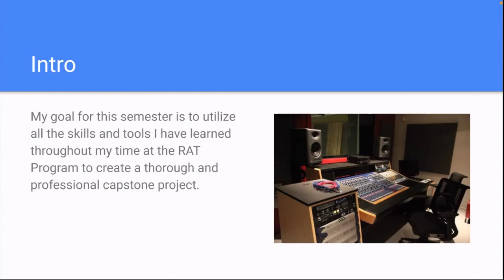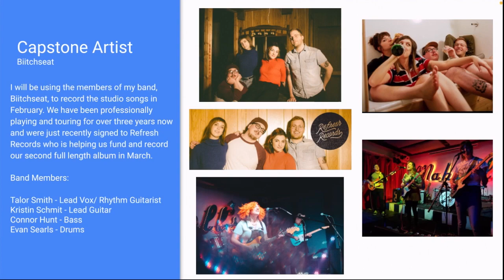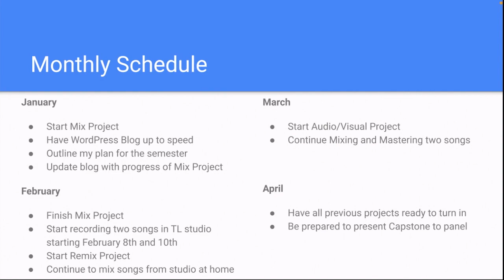Capstone Overview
Just letting you know what's going on. 01/28/21